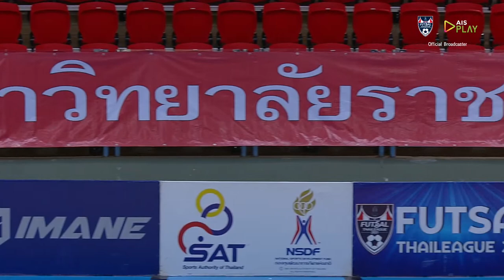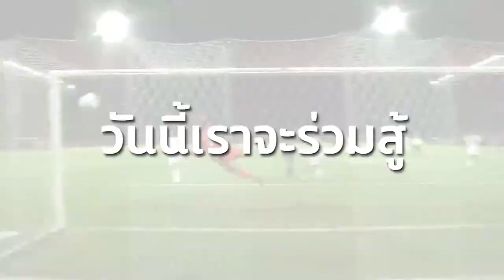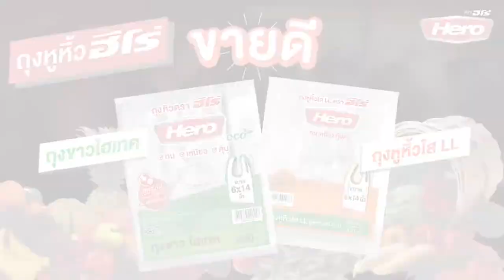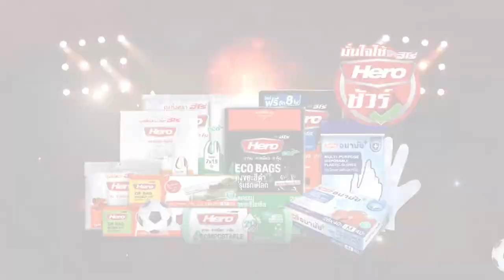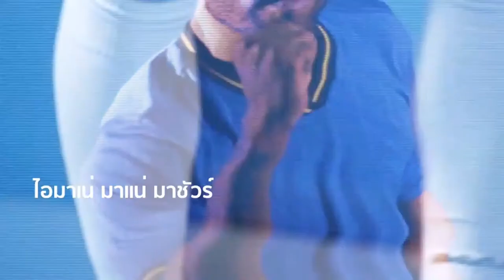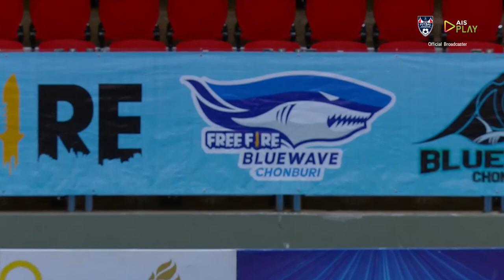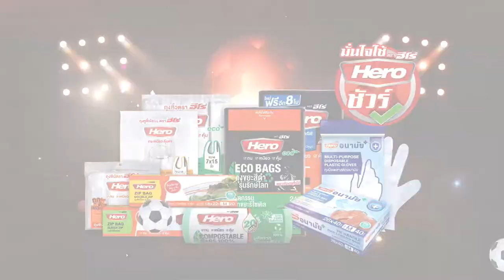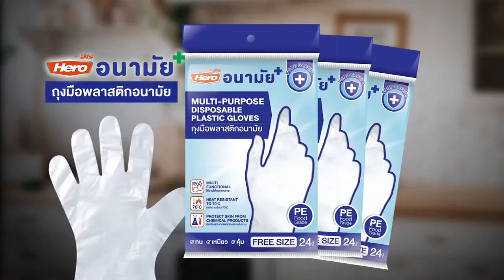LIVE Futsal Thai League : 9 Jan 2022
Rajabhat Phatchaburi Futsal Club vs Northeastern University Futsal Club
NT.Futsal Club vs Thammasat Stallion
Free Fire Bluewave Chonburi vs Port Futsal Club